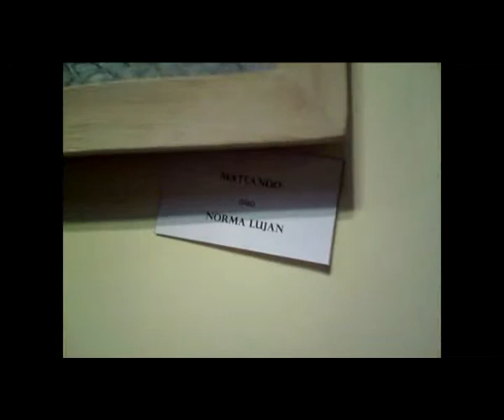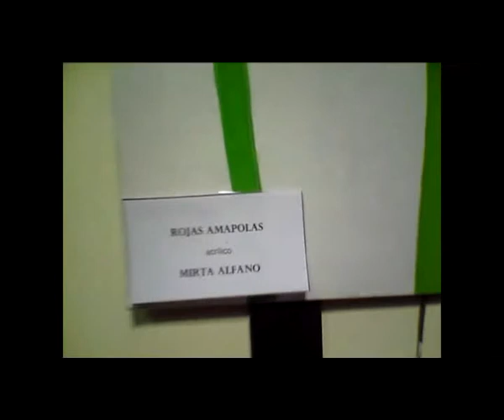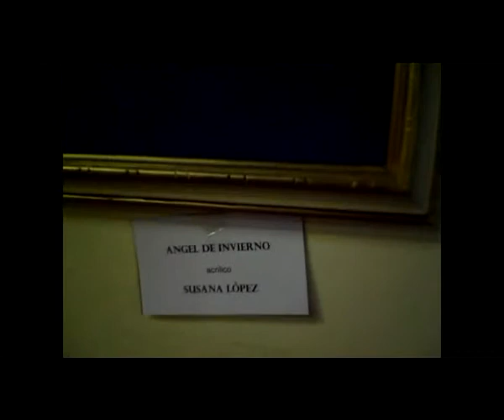EXPO CUADROS. SALON RUBEN LANDIVAR. PRENSA UPCN